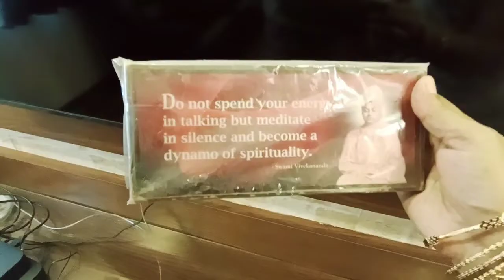SARK VILLA 🏘️our sweet home